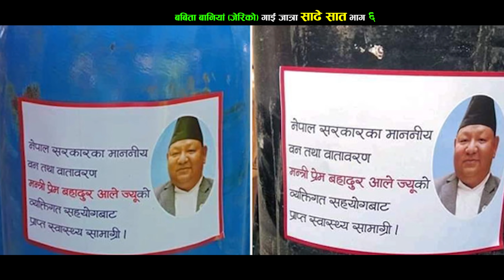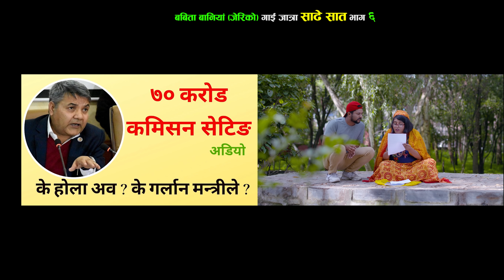जेरी बाचन गाईजात्रा भाग ६ साढे सात (Jeri Bachan Gaijatra 6) | Babita Baniya Jeri | New Nepali Comedy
Presenting Nepali comedy Jeri Bachan Gaijatra 6 by Babita Baniya Jeri only on Babita Baniya Jeri's official YouTube channel.

Babita Baniya Jeri Presents :- Nepali Comedy Gaijatra (Jeri Bachan 6 - Sadhe 7)

|| Jeri Bachan 6 ||

🎶 Audio Credits:-

♪ Script/Narration:-
Babita Baniya Jeri

♪ Lyrics/Music:-
Babita Baniya Jeri

♪ Vocal:-
Jeri/Vijay/Chij/Tek/Saraswati/Bimal

♪ Studio:-
Music Bank Nepal

♪ Artists:-
Jeri
Guleli Kanchha
Bimal
Shreejana
Tek
Laxmi
Bishnu
Saraswati
Namrata

🎬 Video Credits:-

🎬 Director:-
Prakash Kandel

🎬 Cinematographer:-
Durga Poudel

🎬 Edit:-
Nirajann KC

🎬 Post Production:-
Making Nepal